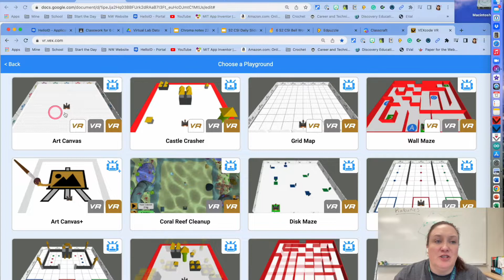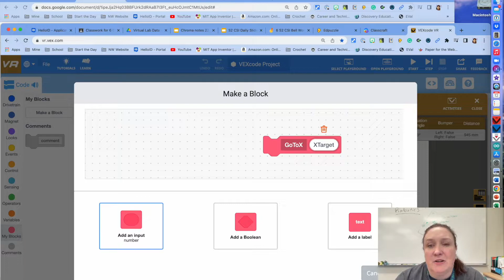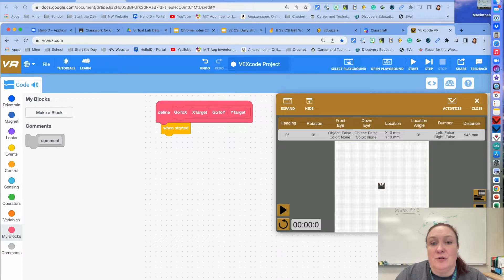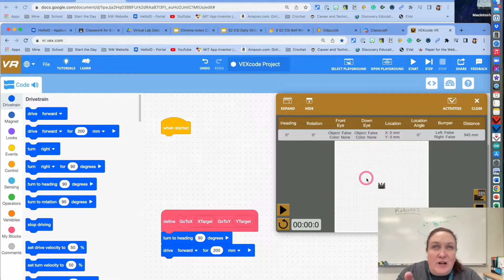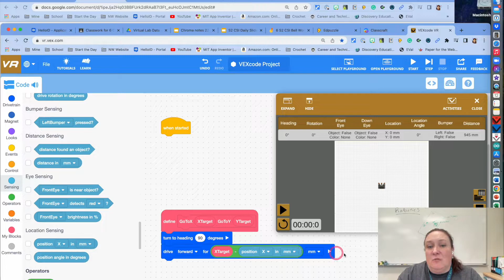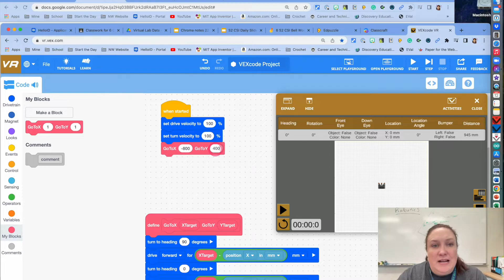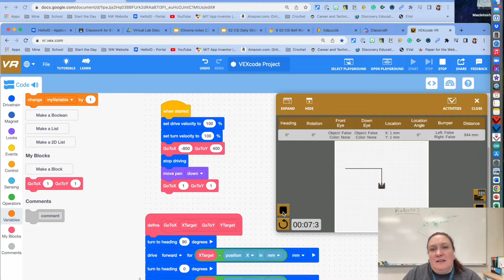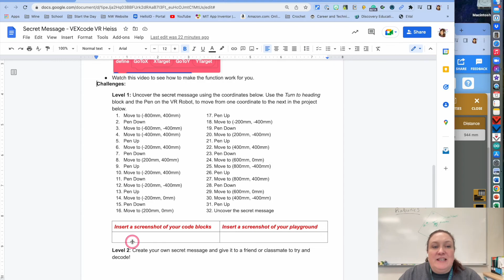VEXcode VR Secret Message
How to get started with the secret message VR assignment.